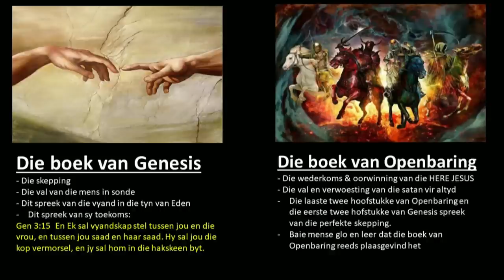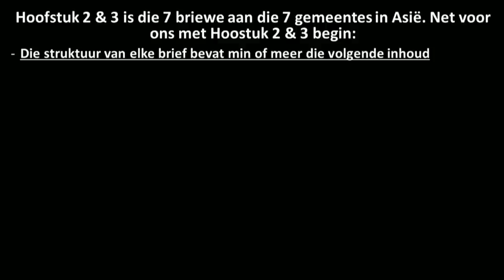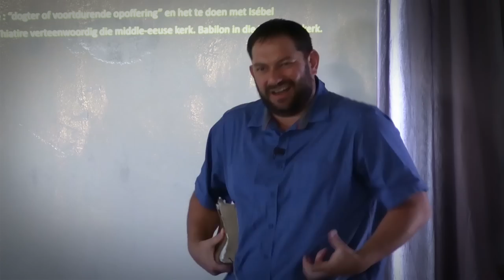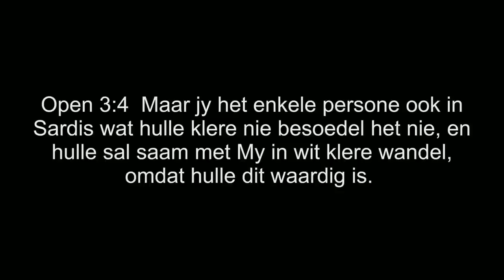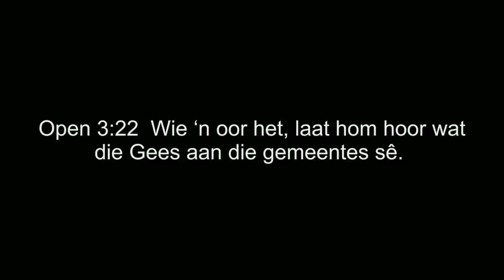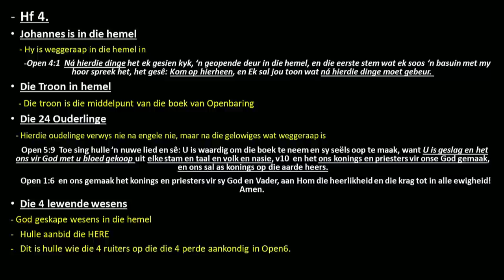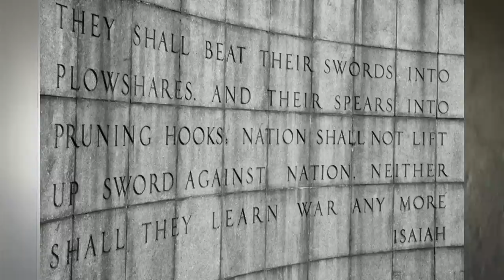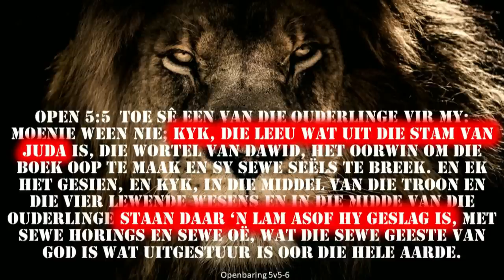Die Boek van Openbaring Hfst 1 - 6 Oorsig - Deon Allers